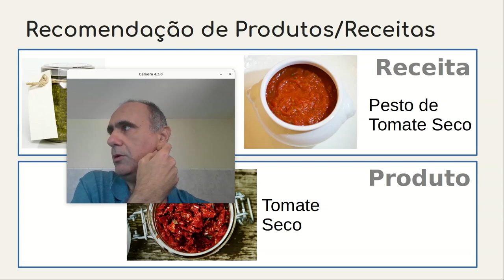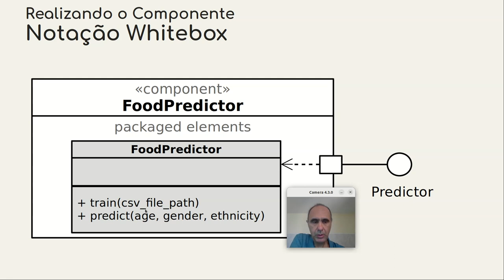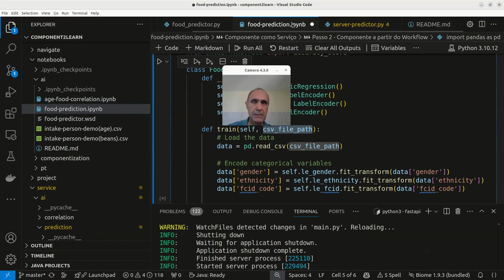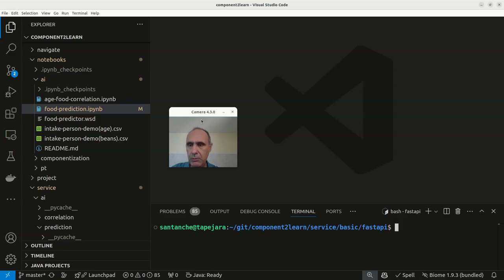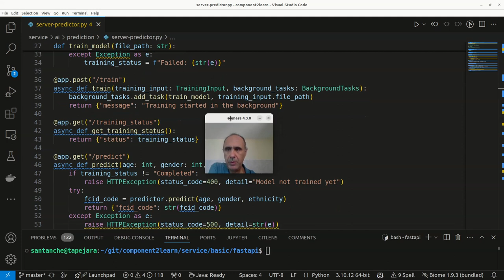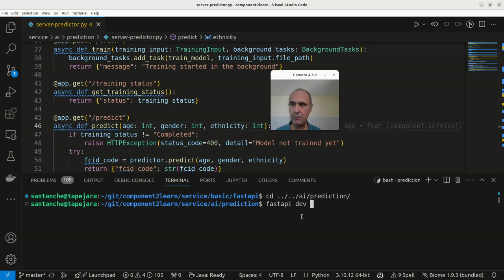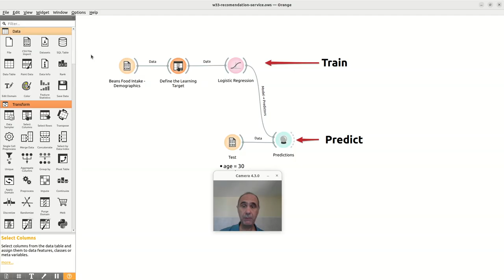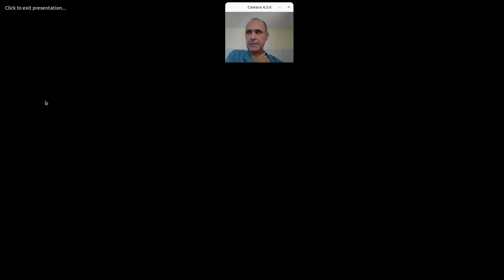Do Componente ao Web Service - Passo 3 / Serviço REST - Componentes de Software e Reúso 2024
Processo em três etapas de transformação de um workflow em um componente que é transformado em um serviço REST. Caso de estudo: predição de um produto (alimento) dados: idade, gênero e etnia.

Etapa 3 – Transformação do componente Python em um serviço REST usando o FastAPI. Revisão da interface Python e seu mapeamento para interface REST. Serviços de aprendizagem de máquina baseados na chamada de caminhos REST: /train e /predict.